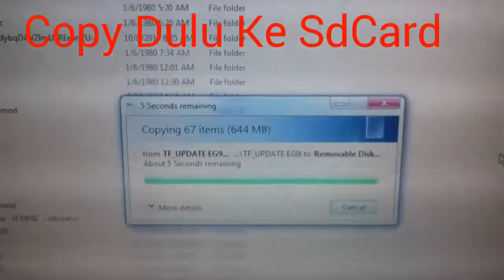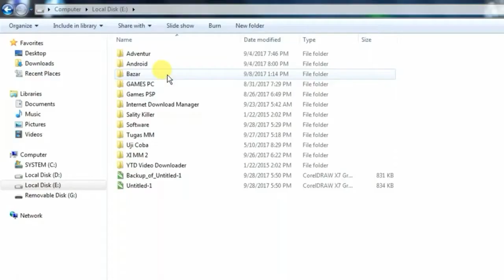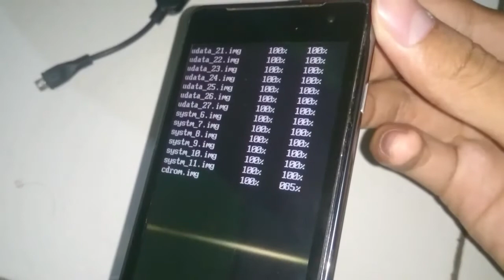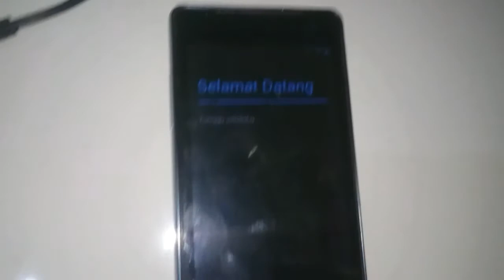Tutorial Flash Andromax U2 EG98 Via TF Update Atau Sd Card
Link Tf Update v1